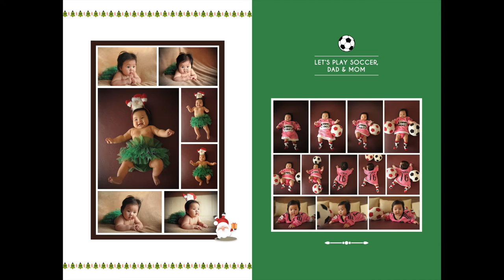Portrait of Baby Athalia-photographed by : Vincent Erwin Photography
This is my artwork for a cute baby in Palembang (South Sumatra)
The name is Athalia,she is so cute,...heehee
Photographed & designed by : Vincent Erwin Photography
Supported by : Nikon & Nikkor nano lens